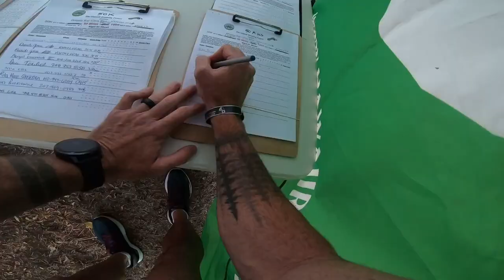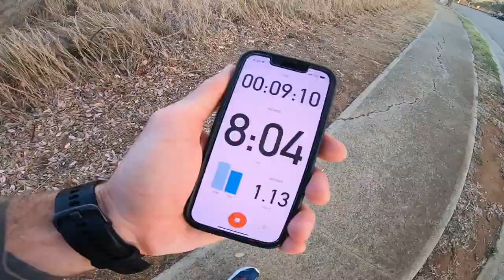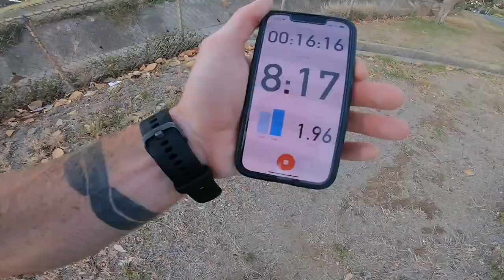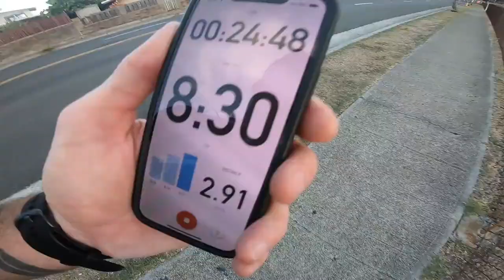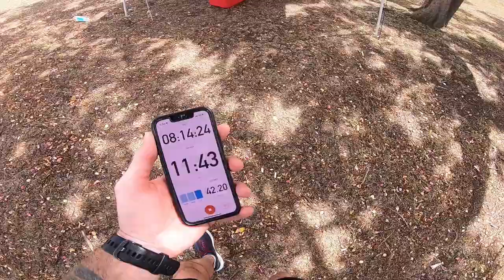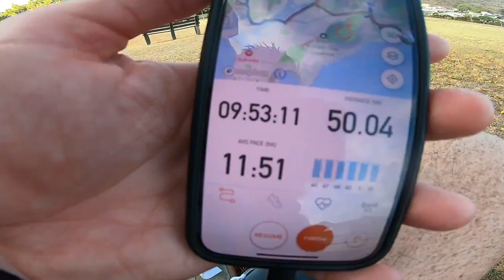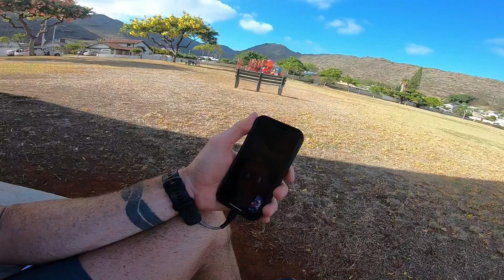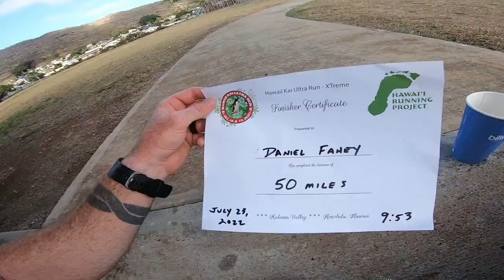My 50-Mile Run | Oahu, Hawaii 2023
This 50 mile run was a real test. I learned so many lessons on this one, all of which are making me more capable of completing an eventual 100-mile ultra. Hope you guys like the video. (Also, sorry about the blur during a portion of the run, I didn't realize the lens got wet...)

👉 The GEAR FROM THE VIDEO (Links direct to Amazon):

1. RUNNING BELT: Amphipod Runlite 10K 2 Bottle Hydration Belt 21 Ounce

2. BODY-GLIDE: Body Glide Original Anti-Chafe Balm

3. RUNNING HAT: NIKE Unisex AeroBill Featherlight Cap

4. HYDRATION TABLETS: Nuun Sport + Caffeine: Electrolyte Drink Tablets

5. BLISTER PADS (2ND SKIN): Spenco 2nd Skin Dressing Kit Bandages for Blister Protection, Sports, 8-Count

6. RUNNING SHOES: Saucony Men's Endorphin Shift 2 Running Shoe
👉 The SUPPLEMENTS I normally use (Links direct to Amazon):

1. CARB POWDER: NOW Sports Nutrition, Carbo Gain Powder (Maltodextrin), Rapid Absorption, Energy Production, 8-Pound

2. BCAAs: XTEND Original BCAA Powder Watermelon Explosion - Sugar Free Post Workout Muscle Recovery Drink with Amino Acids - 7g BCAAs for Men & Women - 30 Servings

3. PRE-WORKOUT: Redcon1 Total War - Pre Workout Powder, 30 Servings, (Sour Gummy) Boost Energy, Increase Endurance and Focus, Beta-Alanine, 350mg Caffeine, Citrulline Malate, Nitric Oxide Booster - Keto Friendly

4. CLA/CARNITINE: BPI Sports CLA + Carnitine – Conjugated Linoleic Acid – Weight Loss Formula – Metabolism, Performance, Lean Muscle – Caffeine Free – For Men & Women – Snow Cone – 50 servings – 12.34 oz.

5. PROTEIN POWDER: XTEND Pro Protein Powder Cookie Butter | 100% Whey Protein Isolate | Keto Friendly + 7g BCAAs with Natural Flavors | Gluten Free Low Fat Post Workout Drink | 5lbs

6. MULTI-VITAMIN FOR MEN: Optimum Nutrition Opti-Men, Vitamin C, Zinc and Vitamin D, E, B12 for Immune Support Mens Daily Multivitamin Supplement, 240 Count (Packaging May Vary)

7. MULTI-VITAMIN FOR WOMEN: Optimum Nutrition Opti-Women, Vitamin C, Zinc and Vitamin D for Immune Support Womens Daily Multivitamin Supplement with Iron, Capsules, 120 Count
CHECK OUT THE "Run Faster" series:

FILL OUT THE CONTACT FORM and I’ll personally reach out to you.

Video sections:
00:00 Intro to "Running 50 Miles"
01:45 Welcome to Hawaii
02:32 Equipment and Supplies to Bring for an Ultra Run
06:35 Details of the Ultra Run in Hawaii (Hawaii Kai EXTREME)
10:30 Dinner Before an Ultra Marathon Run
13:35 Breakfast Before an Ultra Marathon Run
16:00 Checking in | Starting Point of The Ultra Run
18:20 Start!!!
24:20 Lap 1 Complete
27:38 Lap 2 Complete
30:10 Lap 3 Complete
32:12 Lap 4 Complete
37:02 50 Miles COMPLETE!!!